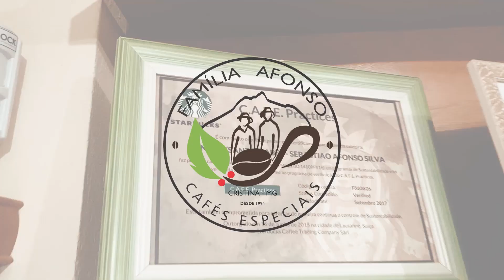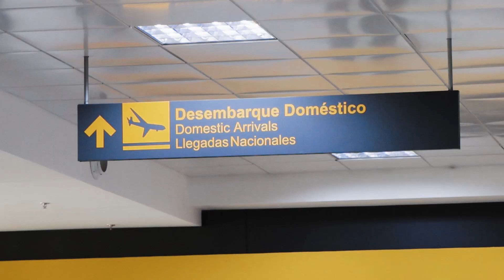O MELHOR CAFÉ DO MUNDO EM FOZ DO IGUAÇU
O melhor café do mundo agora está disponível em Foz do Iguaçu ou pode chegar até você em qualuqer lugar do Brasil através do e-Commerce do Café com Passagem.
Produzido na cidade de Cristina, na região sul de Minas Gerais, o Café Especial da Família Afonso foi avaliado por jurados internacionais na maior competição de cafés do mundo e atingiu recordes de pontuação com 95.18 pontos, sendo a maior nota já obtida.

Inclua uma visita ao Café com Passagem durante sua estadia em Foz do Iguaçu e experimente o café que conquistou os maiores especialistas em café do planeta.